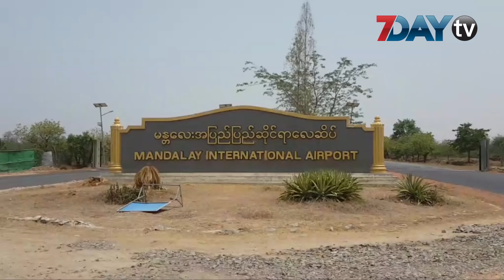ဝမ္းဗိုက္နဲ႔ဆင္းခဲ့ရေပမယ့္ ခရီးသည္ေတြ ထိခိုက္မႈလံုးဝမရွိခဲ့တဲ့ MNA ေလယာဥ္မေတာ္တဆျဖစ္ရပ္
ရန်ကုန်လေဆိပ်ကနေ မန္တလေးလေဆိပ်ကိုမောင်းနှင်လာတဲ့လေယာဉ်ဟာ လေယာဉ်ဘီးလုံးချမရတဲ့အတွက် လေယာဉ်ဆီကုန်အောင် ကောင်ကင်ပေါ်မှာနာရီဝက်အကြာပျံသန်းမောင်းနှင်ပြီးနောက်မှာ ဆင်းသက်ခဲ့ရပါတယ်။

လေယာဉ်ရှေ့ဘီးလုံးနဲ့ချလို့မရတော့လို့ ဝမ်းဗိုက်နဲ့ဆင်းသက်ခဲ့ရတာဖြစ်ပါတယ်။

မန္တလေးလေဆိပ်ကို ဆင်းချိန် နံနက်၈နာရီ၁၇မိနစ်မှာ လေယာဉ်ဘီးချလို့ မကျတဲ့အတွက် လေယာဉ်ထိန်းမျှော်စင်သို့ Nose Landing Gearကျမကျကြည့်ပေးဖို့ နှစ်ကြိမ်ဝဲပျံသန်းခဲ့တာပါ။

အဲဒီနောက်မှာတော့ မီးလောင်မှုမဖြစ်အောင် လေယာဉ်ဆီကုန်စေဖို့ ဝဲပတ်ပျံသန်းပြီးနောက် နံနက်၉နာရီ ၉မိနစ်မှာ မြေပြင်ကိုဆင်းနိုင်ခဲ့တာဖြစ်ပြီးတော့ ခရီးသည်နှင့် လေယာဉ်အဖွဲ့သားတွေ တစ်စုံတစ်ရာမျှ ဒဏ်ရာမရရှိခဲ့ဘူးလို့ Myanmar National Airlines ကသတင်းထုတ်ပြန်ထားပါတယ်။

နေ့ခင်းပိုင်းမှာလေယာဉ်သုံးကြောင်းဆင်းသက်ဖို့ရှိနေပြီး လတ်တလောမှာကွင်းပိတ်ထားပြီး နေ့လည်သုံးနာရီနောက်မှာဖွင့်လှစ်သွားဖို့ရှိတယ်လို့ မန္တလေးလေဆိပ်၏ စီမံံခန့်ခွဲရေးဝန်ဆောင်မှုကုမ္ပဏီ MC JALUX Airport Serviceမှ အုပ်ချုပ်ရေးမှူး ဦးကျော်ဆန်းကပြောပါတယ်။

ခရီးသည်တွေနဲ့ ဆိုရှယ်မီဒီယာပေါ်ကလူတွေနဲ့ ကတော့ ဒီနေ့ဖြစ်စဉ်နဲ့ပတ်သက်ပြီး လေယာဉ်ဝန်ထမ်းတွေကိုချီးကျူးစကားပြောဆိုနေကြတာကိုတွေ့ရပါတယ်။

ရန်ကုန်လေဆိပ်ကနေထွက်လာတဲ့ MNAလေကြောင်းလိုင်းက ဒီလေယာဉ်ပေါ်မှာ သရုပ်ဆောင် နေမင်း၊ ယုသန္တာတင်၊ ခင်လေးနွယ် စတဲ့အနုပညာရှင်တွေအများစုပါဝင်လာတာပါ။
ရုပ်သံသတင်းထောက် - ဖြိုးဖြိုးဇော်